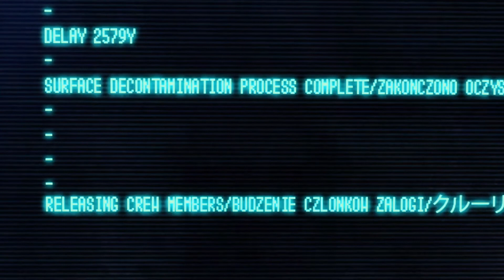Shing! Gameplay (part 12) The End !!! english